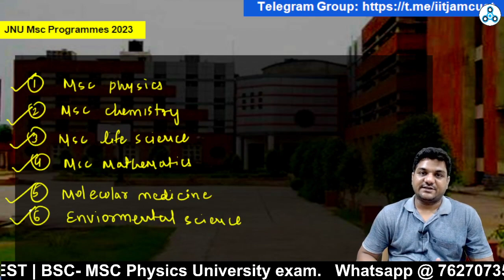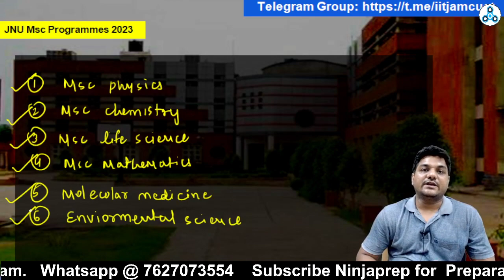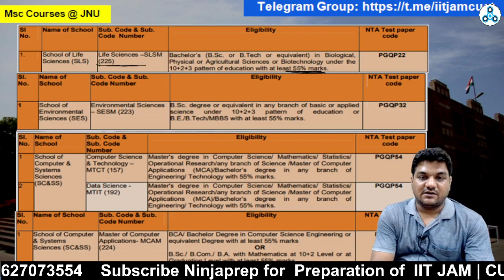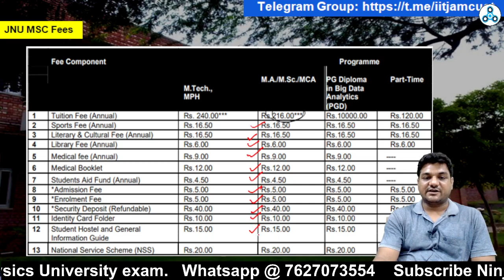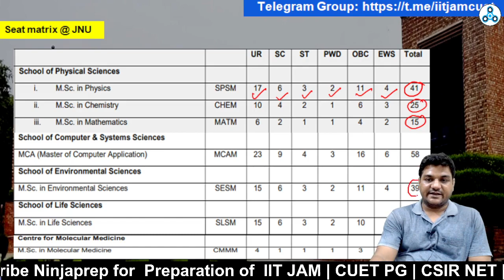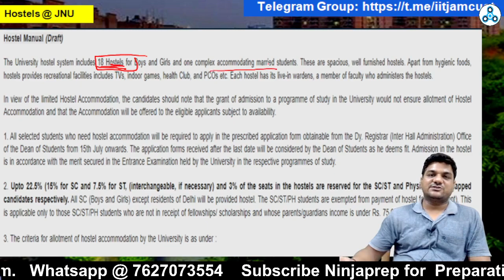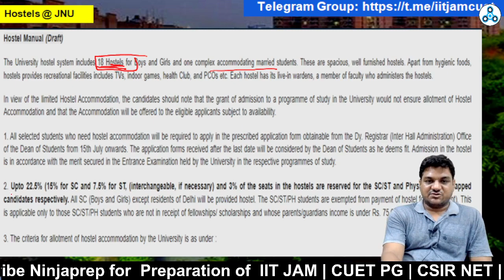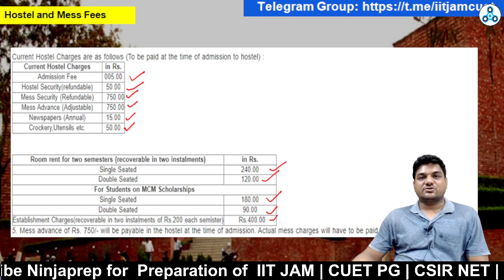JNU PG Admissions CUET PG 2023 | JNU msc Admission process | jnu msc Eligibility | fee | Hostels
Join kapil goyal sir  in this comprehensive video as  He walks you through the  JNU (Jawahar Lal Nehru ) Msc Admissions 2023 and JNU Msc courses & Total number of seats in Msc programmes .He will also tell you about the Eligibility and Fee of JNU for msc physics, msc chemistry, msc mathematics, msc biotechnolgy program through CUET PG 2023. This video of JNU PG Admissions or JNU Msc Admissions is a must-watch for CUET PG 2023 aspirants seeking a seamless application process for JNU. Don't miss the chance to learn from kapil sir and make your JNU Admission 2023 hassle-free. 🔥🔥
Start Your CUET PG Physics Preparation With CUET 2024 & IIT JAM 2024 Batch
👉New Batch for IIT JAM 2024 | CUET PG 2024  for Query
In this video
1. jnu pg admission process 2023
2. jnu pg admission
3. jnu msc admission
4. jnu msc courses
5. jnu msc physics cut off
6. jnu msc maths cut off
7. jnu msc chemistry cut off
8. jnu msc life science cut off
9. hostels at jnu
10. jnu hostel admission
11. jnu hostels fees
12. jnu msc fees